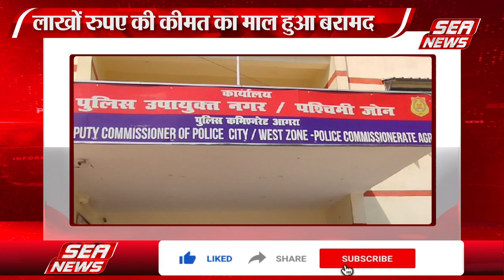आगरा में चाय पत्ती-हार्पिक-मूव सब नकली!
आगरा में नकली सामान की भरमार है। चाय की पत्ती, हारपिक से लेकर मूव और पेस्ट तक नकली बिक रहे हैं। पुलिस ने नुनहाई स्थित एक गोदामा पर छापा मार कर नकली सामान का जखीरा बरामद करने में कामयाबी हासिल की है।